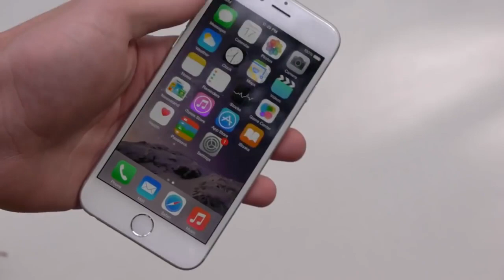shot on iphone